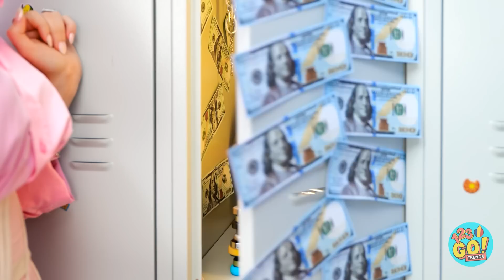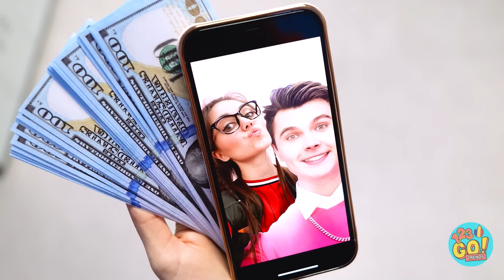FATA SĂRACĂ ȘI POPULARĂ VS. FATA BOGATĂ ȘI NEPOPULARĂ || Situații amuzante, marca 123 GO! TRENDS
E super să fii bogată, dar banii nu aduc mereu fericirea... Însă ai putea cumpăra o mulțime de jucării și gadgeturi interesante cu ei.
Tu ce ai cumpăra, dacă ai avea câteva milioane în cont? Spune-ne mai jos, într-un comentariu.
Nu uita să dai Share acestui clip video în rândul prietenilor tăi și să te abonezi la canalul nostru de YouTube, pentru și mai multe clipuri distractive.